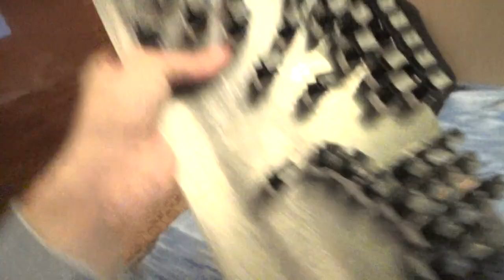Создал стенд для Моделирования Клавиатуры!